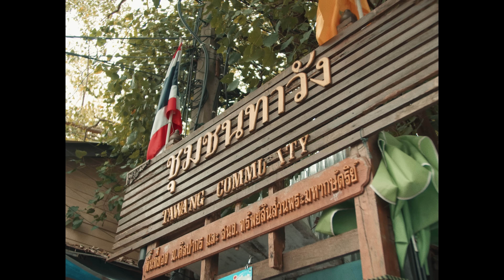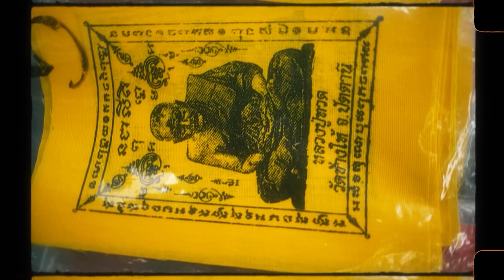4BANG - Intro / พระนคร (Official Music Video)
"phranakorn music" Out now all platform

Song: intro / พระนคร
Mixed & Mastered By 4BANG & eskimo
Produced By: eskimo
Dir & Shot By: SHXT

PHRANAKORN MUSIC !!!